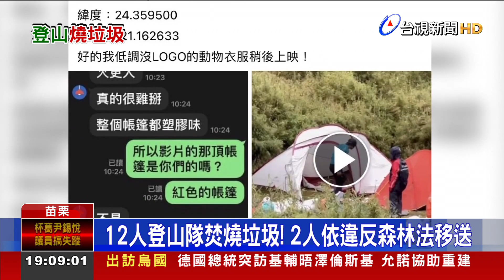扯！登山隊攀雪山燒垃圾 直擊"沒燒完就離開"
苗栗縣有一支登山隊伍，日前攀登雪山，但是在離開大南山西鞍營地前，焚燒垃圾，不但飄出陣陣刺鼻的味道，還留下許多垃圾在現場，嚴重破壞生態，離譜行徑被拍下PO網，保七總隊第五大隊也將2名行為人依法送辦。